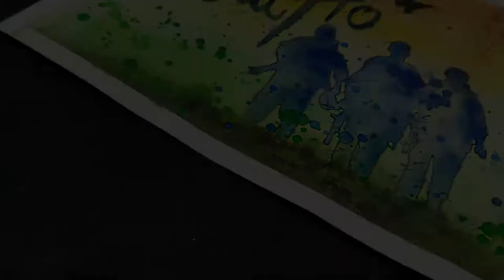Jai Ho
On the occasion of this 74th Indian Independence, i dedicate the India to our Indian Army.The reason we sleep, the reason we live, the reason we dream and fulfil for this life is because they, are there to make sure we achieve what we need or want. Keeping us safe from people who might take our lives for their pride or beliefs. Jai Ho.

A 1 hr video sped up to less than 3 & a Half mins.

Materials used:
White Nights Watercolour St. Petersburg (Mixed, 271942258) - Set of 36
Baohong Watercolour Paper Pack 300gsm -
Camlin Brushes - 000, 1, 5 & 8
Water spray bottle to wet the paper
Masking tape